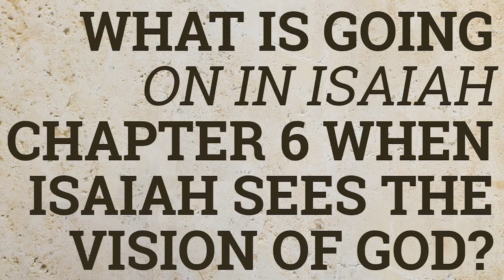Landmark Baptist Church - Logan, IA || The Vision || Isaiah 6:1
The Vision
Isaiah 6:1
Randy Williams